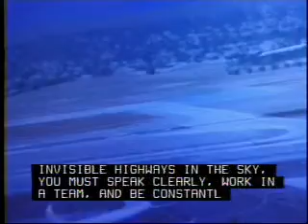Transportation Operations - Air Traffic Controllers